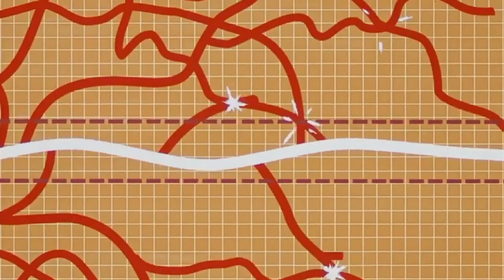"Lo-Key" | Loki REMIX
Original Mash Up Remix of Season 1 of Disney+'s original series Loki
Loki Season 2 just came out which completely knocked my socks off. This is a tribute to the fantastic people behind this show, and perhaps a prospect of future Marvel content that doesn't suck. Also shout out to my fiance and loml Tom Hiddleston were having a spring wedding

Original Work made in FL Studio and visuals in Premiere Pro
ALL Sounds are sampled from Season 1 of Loki, from beat to instrumentals and everything in between. It wasn't hard to work with all the cool sci-fi sounds
Fingers crossed this doesn't get copyright struck mr youtube please im just a  girl